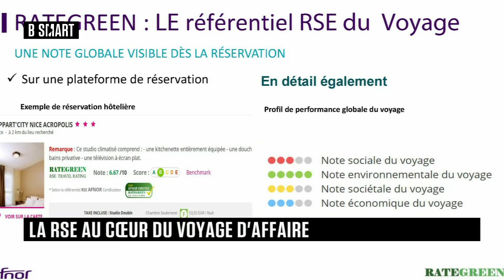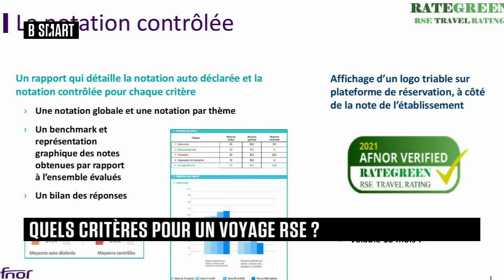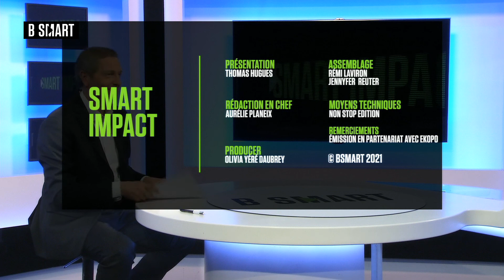SMART IMPACT - Emission du lundi 19 avril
Lundi 19 avril 2021, SMART IMPACT reçoit Eric ESTEGASSY (Président, Rate Green) , Stéphanie Carasco (Directrice Marketing France, Groupe Aoste) , Marie Lebec (députée des Yvelines, Vice-présidente du groupe LaREM à l’Assemblée nationale) et Nicolas Paulissen (délégué général, Union des Aéroports Français)